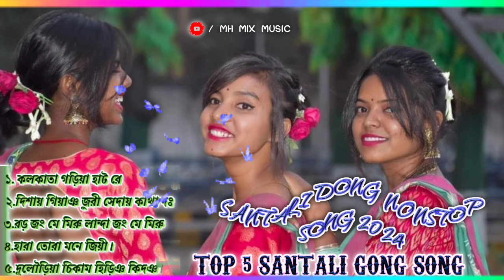SANTALI DONG NONSTOP SONG 2024/TOP 5 SANTALI DONG SONG/@HMMIXMUSIC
SANTALI DONG NONSTOP SONG 2024/TOP 5 SANTALI DONG SONG/‎@MHMIXMUSIC

🙏💐Welcome to MH MIX MUSIC Channel.🙏💐
Johar. Sanam Ko Ingaa Kudbur God Johar. MH MIX MUSIC YouTube Channel Re Sanam Ko Sagun Daram. Nowa Chennal Re Aape ko entertainment Lagid Adi Rokom Song Haju Aa.

santali video
santali video 2024
santali song
santali dong video
new santali song
new santali dong video
dong sereng
dong
dong video song
dong video
dong song
manik marandi official
santhali video
santali dong
dong enej
santhali dong song
raju soren
new santali dong video 2024
dong enec
dong enej video
santali dong sereng
new santali taraditional
bapla dong song
new santali traditional bapla dong song 2024
new santali taraditional bapla dj rimex song
new santali taraditional dj rimex song
new santali taraditional bapla dong song 2024
johar diary
santali song new
new santali dong
dong enej santali video
santhali new song
new santali hit song
santali studio version song
bapla dong
dong sereng video
santali bapla dong song
santali bapla dong sereng video song
grmi chuti
suraj da official
new dong
santhali dong video
juri pari 3 santali video dj song
juri pari santali video 2024
juri pari santhali video
juri pari santali song
new super het enec video song
tundi talent new song
dev tudu new song
new santali bapla video
new santali full video
dong song santali 2024
bapla full song
new santhali bapla dong song
mahanta new song
dong comedy song
dong ene song
bapla full hd song
bapla ene song
new santali bapla sad song
new santali bapla song 2024
new santhali video song
new santali dong song
new santali traditional song 2024 studio version
new santhali sad song
new santhali full video
dong sereng 2024
punam soren santhali video
rakesh hansda santhali video
rakesh video
punam video
rakesh hansda video
dong sereng santhali 2024
santali bapla dong enej video 2024
new santali song dong sereng
new santhali video tapin gujuk
love boy
full santali video
hit santali video
new traditional santali video
bapla video 2024
new santali bapla video song 2024
new santali sad song video 2024
latest santali video song 2024
preety marandi new santhali video 2024
eliyas mandi new santhali video 2024
raju soren new santali video song 2024
santali new traditional video 2024